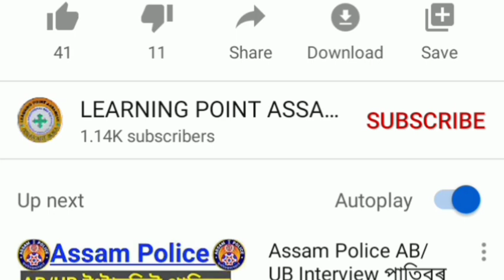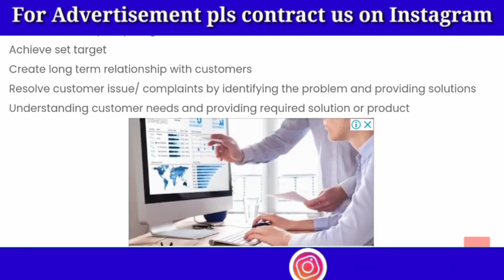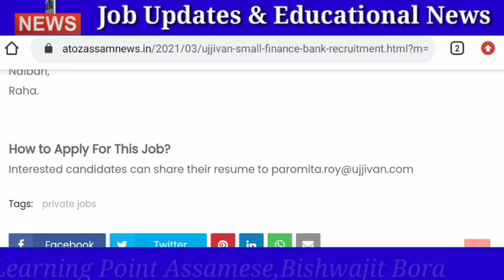Latest Assam Private Job Recruitment 2021//Microfinance job in assam//Microfinance news today assam